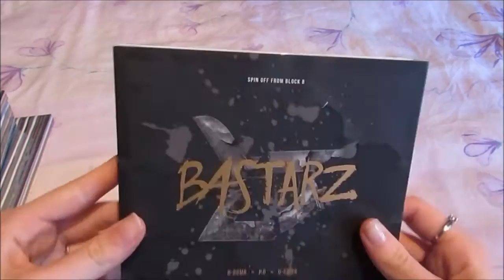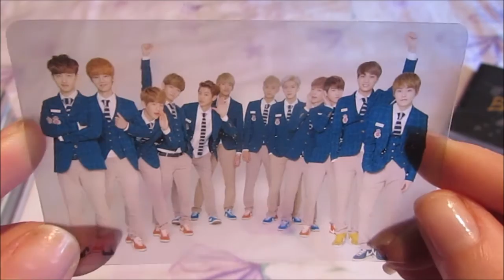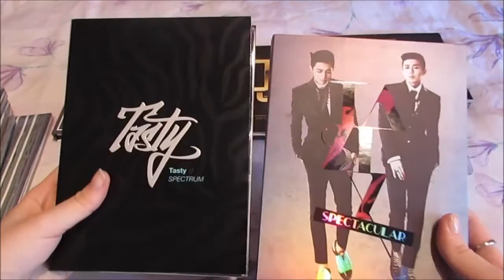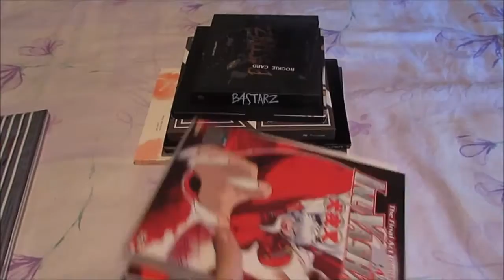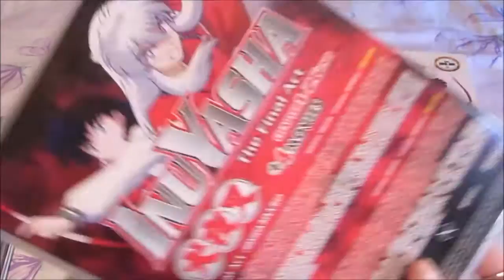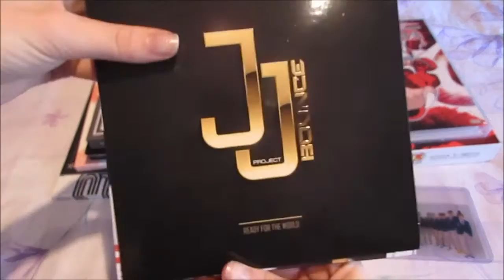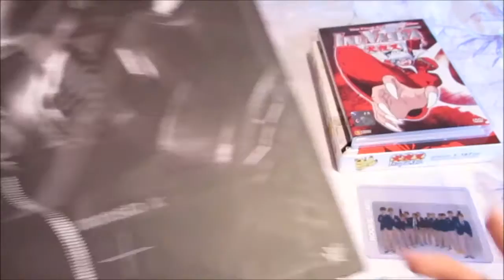Kpop Birthday Presents! (2015)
I legit love my mum, she did good picking these albums!!